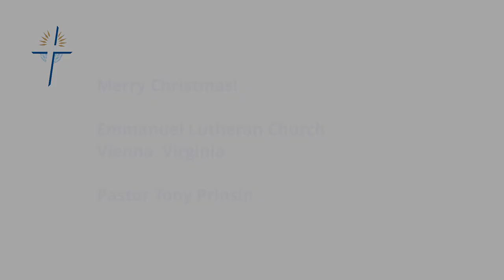Gospel Message Dec 24 2019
Gospel Message December 24, 2019
Pastor Tony Prinsen
Emmanuel Lutheran Church